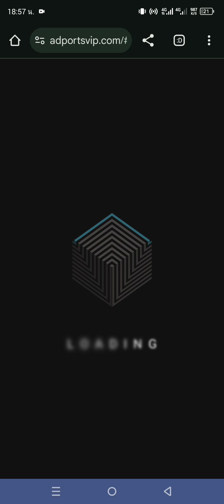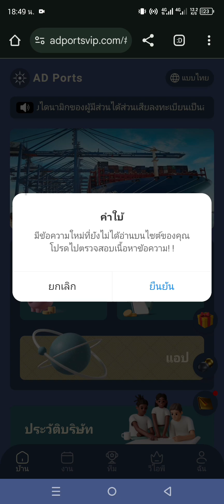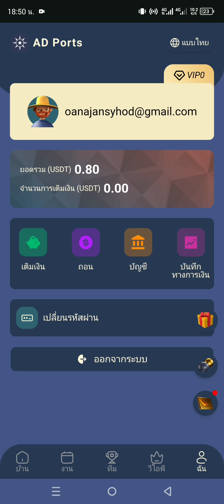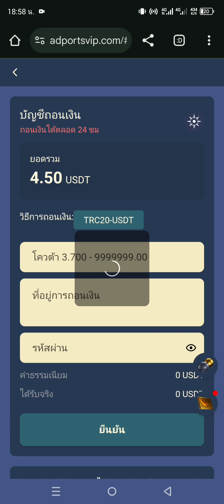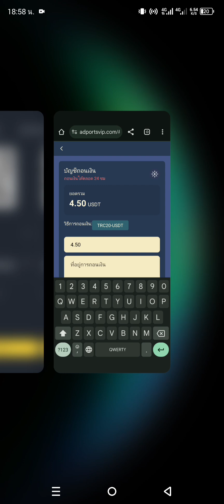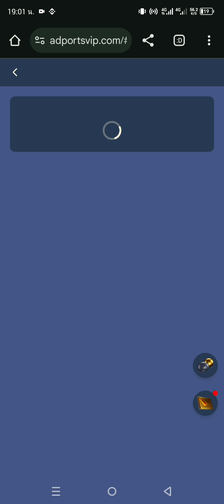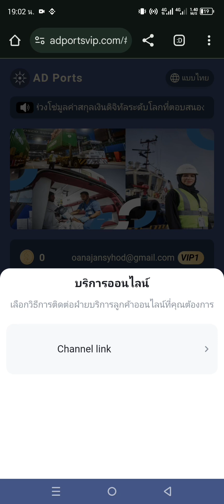ส้างรายได้งายๆรับ 4.275 USDT / วัน, จากแพลตฟอร์ม AD Ports ถอรกำไรได้ทันที, สายฟรีกอทำได้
🎉แพลตฟอร์ม AD PortsVIP
ขับเคลื่อนด้วยการจัดการสินทรัพย์ที่ยอดเยี่ยม เราจะสร้างห่วงโซ่มูลค่าสกุลเงินดิจิทัลระดับโลก
ปลอดภัยและมั่นคง เงินทุนปลอดภัยและมั่นคง

💸VIP ขั้นต่ำ: 11USDT หรือ 67TRX
💸การถอนเงินรายวัน: 1 ครั้ง 1-5 นาทีถึงจะถึง
💸การถอนเงินขั้นต่ำ: 3.7 USDT

✅ข้อมูลการลงทุนของ VIP จะแตกต่างกันออกไป:

VIP0: ลงทุน 0 USDT รายได้ต่อวัน 0.8 USDT
VIP1: ลงทุน 11 USDT รายได้ต่อวัน 3.7 USDT
VIP2: ลงทุน 35 USDT รายได้ต่อวัน 16 USDT
VIP3: ลงทุน 82 USDT รายได้ต่อวัน 44 USDT
VIP4: ลงทุน 178 USDT รายวัน  รายได้ 105 USDT
VIP5: ลงทุน 366 USDT รายได้ต่อวัน 233 USDT
VIP6: ลงทุน 777 USDT รายได้ต่อวัน 520 USDT

🎁รางวัลการเติมเงินของทีม:
ระดับ 1: โปรเจ็กต์ระยะยาว 14%
ระดับ 2: 3%
ระดับ 3: 1% ทำกำไรได้ 100%

🎁รางวัลเพิ่มเติมของทีม:
ทีมเติมเงินทั้งหมด 800 USDT รางวัล 35 USDT
ทีมเติมเงินทั้งหมด 2,000 USDT รางวัล 100 USDT
ทีมเติมเงินทั้งหมด 8,000 USDT รางวัล 550 USDT
ทีมเติมเงินทั้งหมด 14,000 USDT รางวัล 1,200 USDT

🎁เชิญสมาชิกระดับ A จำนวน 57 คนมาลงทะเบียน 2 คนในนั้นเติมเงินสำเร็จ และรับ VIP2  ฟรี
เชิญสมาชิก 2 คนเพื่ออัปเกรดเป็น VIP4 และรับ VIP4 ฟรี